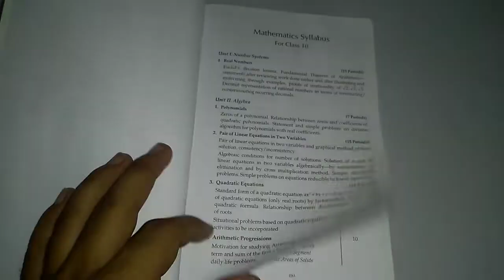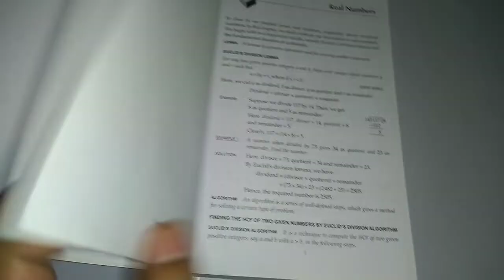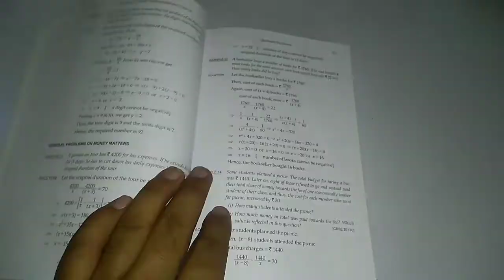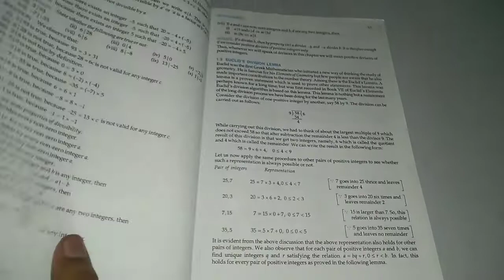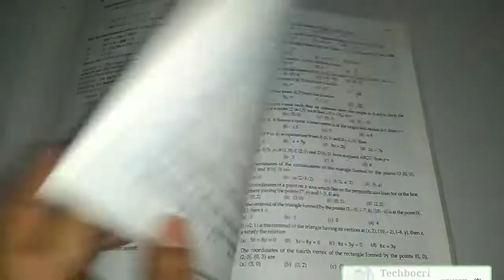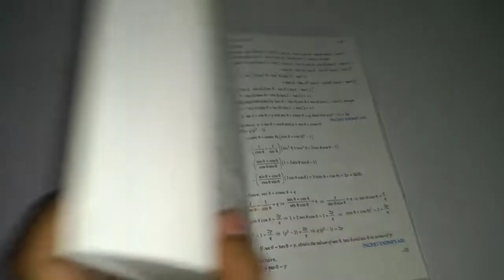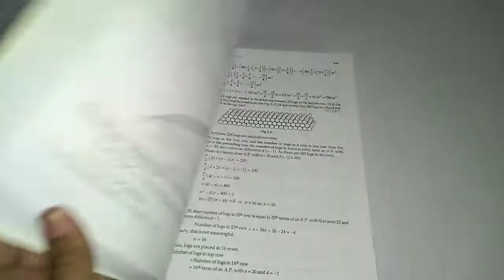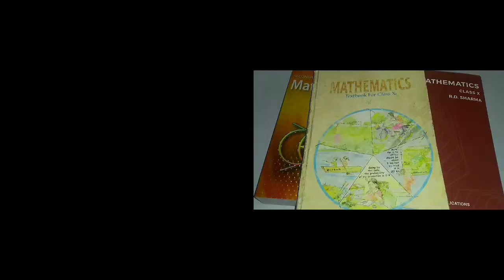RD Sharma V/S RS Aggarwal || Best Book of Maths Class 10th || How to Score Best in Maths Class-X ?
Hii Guys,

RD Sharma Vs RS Aggarwal. Which one is best ?

1. RD Sharma Class 10

2. RS Aggarwal Class 10

JAI HIND 🇮🇳🇮🇳🇮🇳🇮🇳🇮🇳🇮🇳🇮🇳
VANDE MAATRAM. !